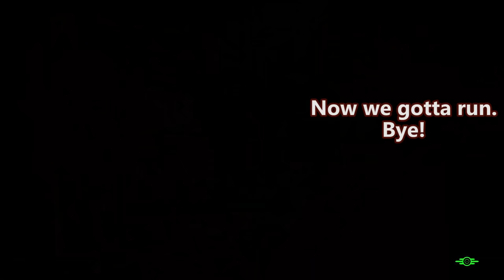Fallout 4 - Saving the Salem Militia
Darlene hides a secret. Zach admires his bobbleheads.

Ada2Human Redux
Animated Radaway
AR15
Armor and Weapon Keywords Community Resource
Armorsmith Extended
Assaultron Ada Parts
AutoLockpick
Better Sneaking
Craftable Ammo
Critical Hits Outside of VATS
Deadlier Deathclaws
DECAY
Deathwings
Docile Radstags
DOOMBASED Weapons
Easy Hacking
Enclave Operator
F4SE
Fallout 4 Seasons
Famished
Faster Terminal Displays
Fourville
GIAT FAMAS
Glowing Hancock Glowing Eyes
Goodneighbor cleanup
I'm Darlene
Increased Settler Population
Ketaro's Treasures
Killable Children
Laser Musjet Pop Goes the Weasel
Let's Dance
Lore-Friendly Ghoul Eyes
Lowered Weapons
Magnolia
Military MREs
M3D Sig Sauer
Misriah Armory
Mod Configuration Menu
Ms Abominations
Perk Magazines
Pip-Boy Flashlight
Pleasant UI
Plutonium Creatures
Power Armor Fast Exit
PreWar Binoculars
Pride Flags
Project Valkyrie
Quiet Dogmeat
Quieter Settlements
Raider Overhaul
Scavver's Toolbox
SCDC
Silent Protagonist
Beantown Interiors
Thorn - Wishes of Sorrow
True Storms
Valentine Reborn
War of the Commonwealth
Wasteland Imports